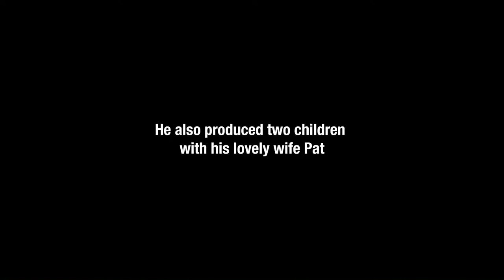[adult swim] - Pete Smith Day Bump